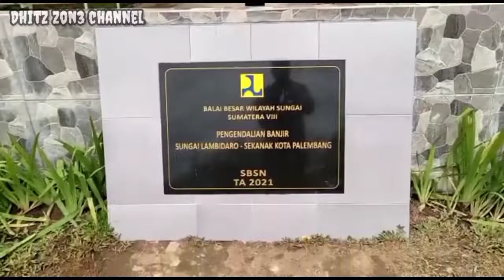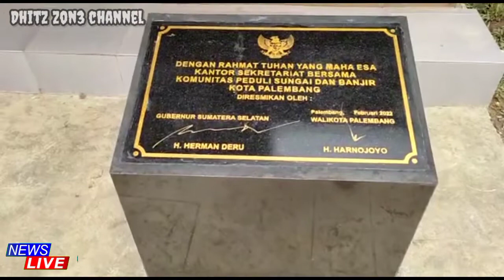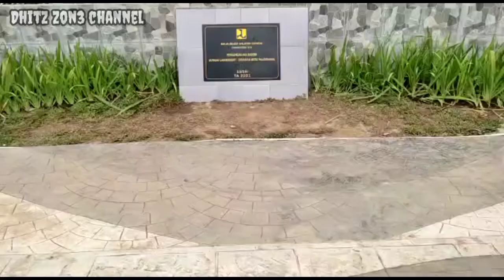🔴Terbaru ‼️Objek wisata Taman Sekanak Lambidaro Palembang